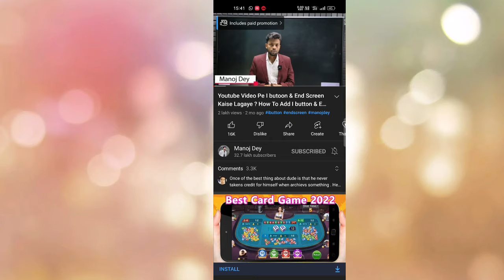YouTube Biggest Update by Narendra Modi | ये क्या कर दिया मोदी जी ने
your queries. 👇

youtube new update apk
youtube news update today
youtube new update 2022 आज तक की 3 सबसे घटिया update दिमाग खराब हो गया
youtube new update 2022 august
youtube new update 2022 july
youtube new update 2022 अब copyright आना बंद होगा youtube new 2 update 2022
youtube new update today malayalam
youtube new update today tamil
youtube ka new update today
नरेंद्र मोदी लाइव वीडियो
नरेंद्र मोदी लाइव भाषण
नरेंद्र मोदी लाइव न्यूज
नरेंद्र मोदी लाइव आज का
नरेंद्र मोदी लाइव आज
narendra modi news aaj ka
narendra modi news 2022
narendra modi news aaj tak
youtube biggest update monetization bad update july 2022 सब खत्म कर दिया global vip tech
youtube biggest update 2022
youtube big update captain 2022
youtube big update today
youtube 3 biggest update
youtube short big update
youtube 2 big updates
youtube 2 biggest new update
youtube shorts monetization big update 2022 😍
youtube big update july 1st 2022 youtube subscribers cannot be hide anymore
youtube big update caption 2022
youtube shorts monetization big update
is this big youtube update bad for small channels
news youtube shorts monetization big update 2022
youtube new update 2022 in youtube monetisation big update i
good news youtube shorts monetization big update
youtube monetization big update 😱 now only required 500 subs & 2000 watchtime
youtube 2 biggest new updates 😨 you tube ने यह क्या कर दिया
youtube big update new change in ypp eligibility program for channel monetization for all youtuber
youtube new update 2022 in youtube monetisation big update
youtube 3 biggest new update